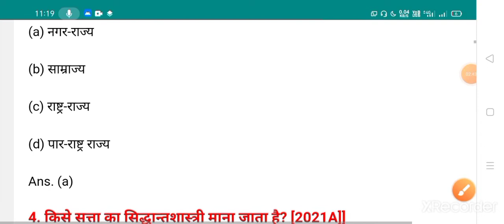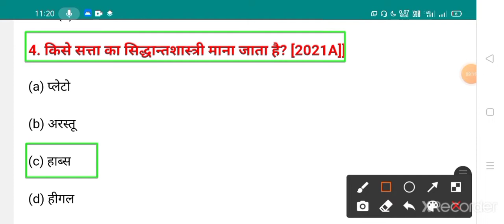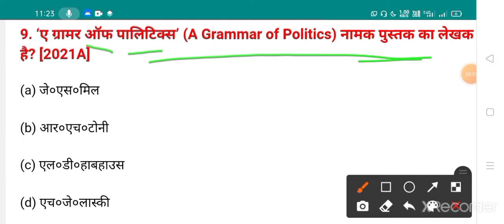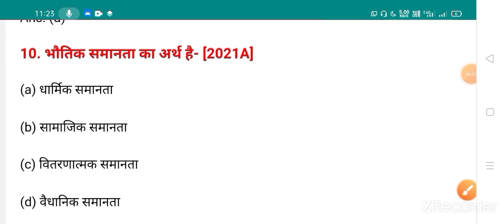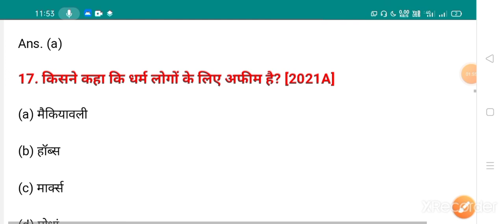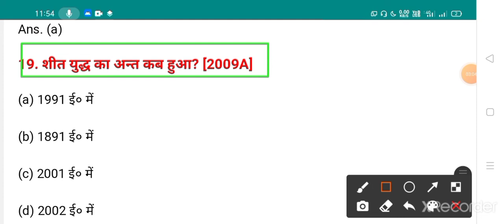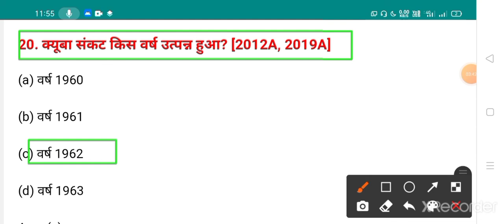12th political science chapter:-1 sheet yuddh ka Daur | 12th political science objective questions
12th political science chapter:-1 Vishva yuddh ka Daur | 12th political science objective questions

सभी Subjects का Notes; pdf formula , v.vi objective,v.v.i subjective , Model free में लेने के लिए google पर search करें।starbseb.in या इस  website link पर click करे👇👇👇👇👇👇👇

arts political science v.v.i objective question
star bseb
12th Arts v.v.i objective questions
12th Arts objective questions
arts objective questions
12th v.v.i questions
Arts board exam 2022
12th Arts Geography v.v.i objective questions
12th Arts political science v.v.i objective questions
12th Arts questions
12th Arts subjective questions board exam 2022
12th Arts v.v.i objective questions
Arts political science questions
political science questions
# political science objective question
political science subjective questions